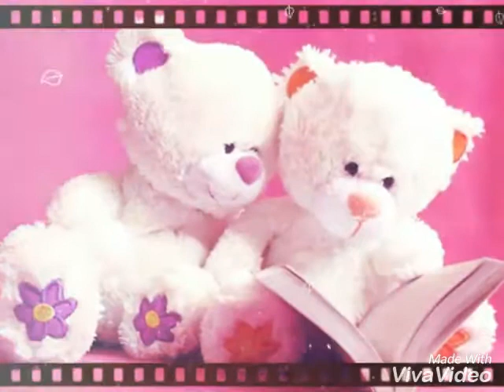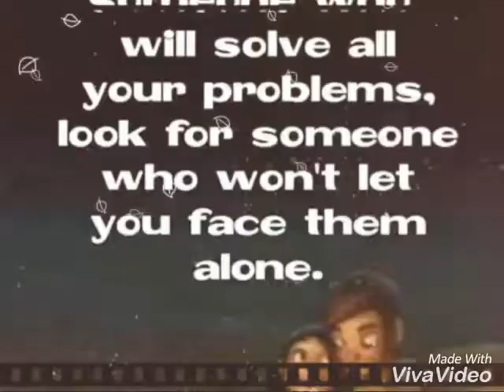sukoon milta hain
enjoy a short love song..